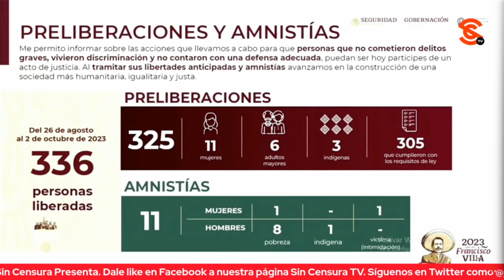LoMejorDeSinCensura AMLO: PARECE GRAVÍSIMO QUE SE VAN A IR A LA HUELGA ¡DÍGANME EN QUÉ AYUDAN! ...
Dalila Escobar de Proceso cuestionó a López Obrador cómo responderá si avanza la eliminación de los fideicomisos y se paraliza el Poder Judicial. El presidente aseguró que no pasa nada y no exagera al decirlo, que hasta salimos ganando porque (los ministros) solo están ahí para liberar a d3l1ncu3nt3s del cr1m3n y de cuello blanco…